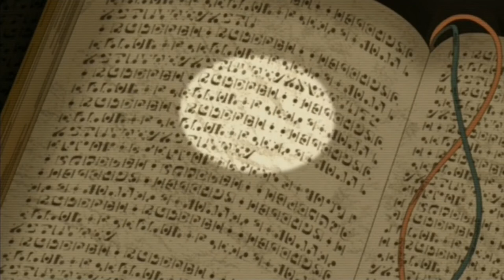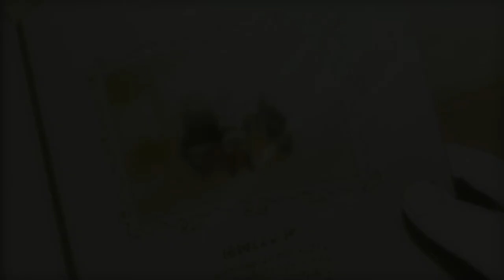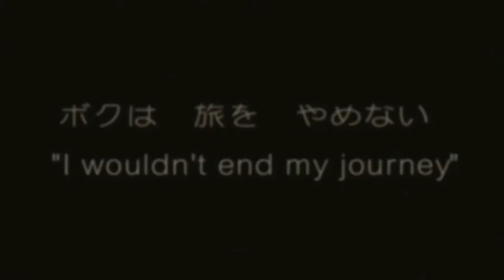Kino no Tabi ~ Kino's Journey (2003). Philosophical Themes of Each Episode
“The world isn't beautiful, therefore it is.”

What a kino anime.  I always wanted to explore and analyse the most prominent themes of Kino no Tabi; so I made this video. Hope you enjoyed watching it.